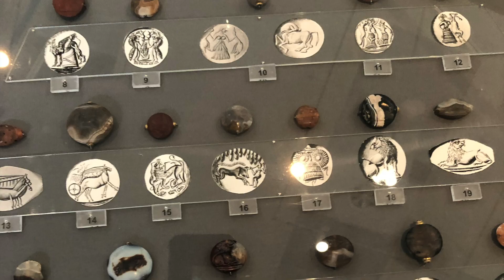Athens, Delphi and temple of Poseidon Greece